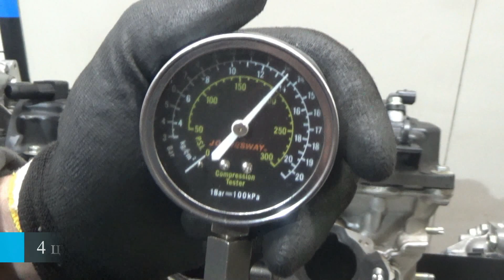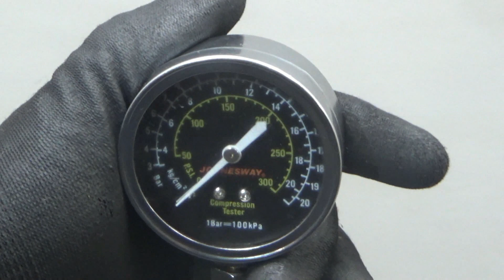Двигатель Nissan VQ25DE для Teana J32 2008-2013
Описание двигателя Двигатель Nissan VQ25DE для Teana J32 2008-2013
2.5Л. 24V 232719КМ. 2013Г. КОМПРЕССИЯ: 1Ц:14 2Ц:13 3Ц:13 4Ц:13.5 5Ц:13 6Ц:13.5 ХОЛОДНАЯ КОМПРЕССИЯ ЕСТЬ ВИДЕООБЗОР ДВИГАТЕЛЯ И ЗАМЕРА КОМПРЕССИИ КОНТРАКТНЫЙ ИЗ ЯПОНИИ ЕСТЬ СОПРОВОДИТЕЛЬНЫЙ ПАКЕТ ДОКУМЕНТОВ ГТД КОНТРАКТНЫЙ ИЗ ЯПОНИИ VQ25DE 10102JN0A1